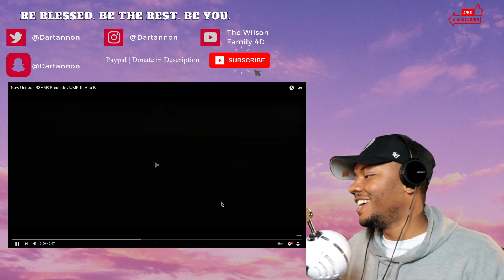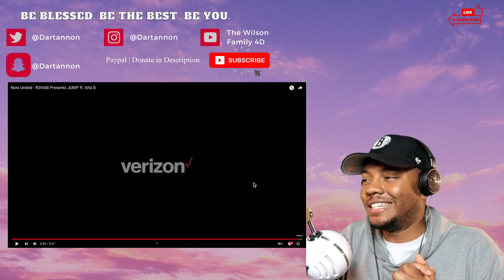Now United - R3HAB Presents JUMP ft. Alta B | REACTION!